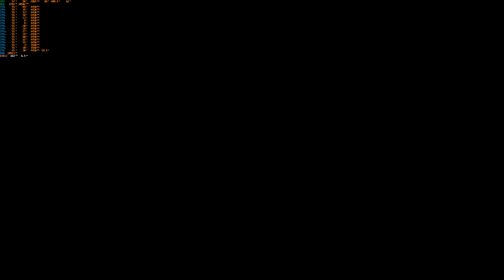Assassin's Creed Valhalla Benchmark 4k Maxed 5800X3d Gaming OC 4090